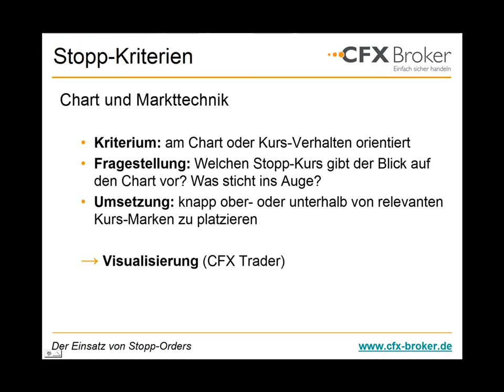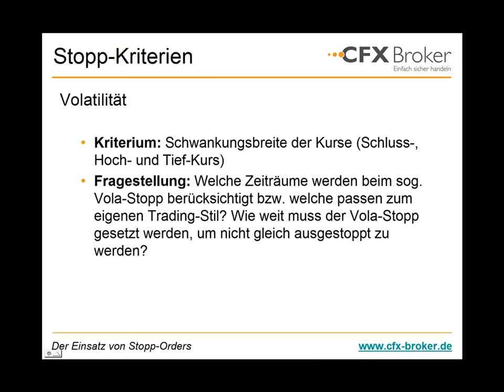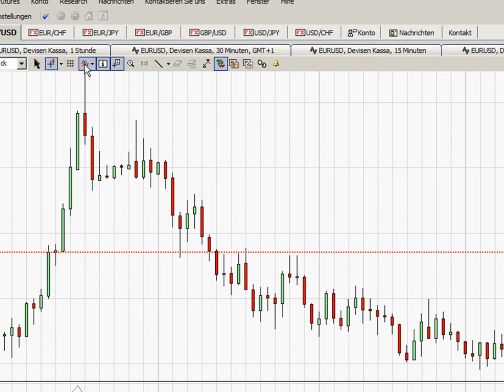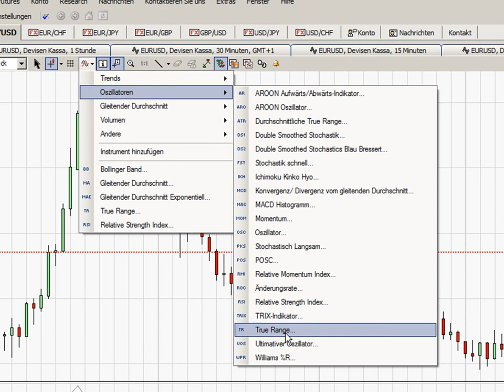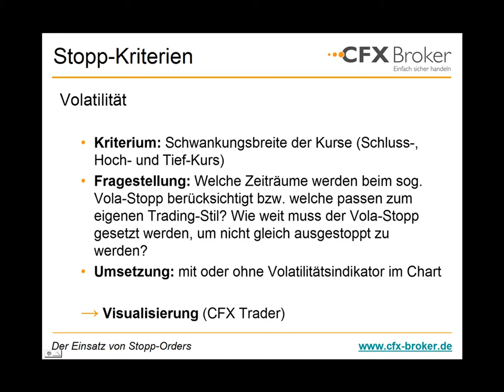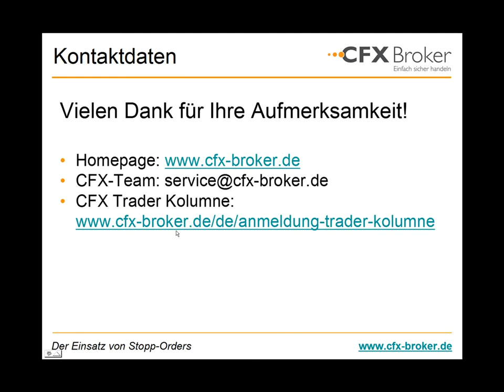Der Einsatz von Stopp-Orders 3/3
Bei der Verlustbegrenzung hilft Ihnen der konsequente Einsatz von Stopp-Orders. Wie Sie vernünftige Stopp-Orders setzen bzw. die für Sie richtigen Stopp-Marken finden, sehen Sie in diesem Video.